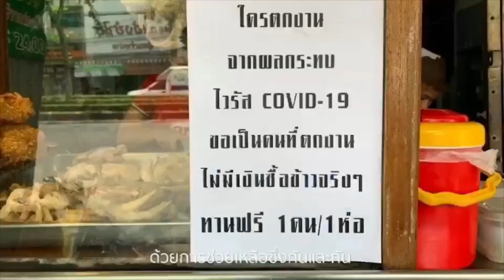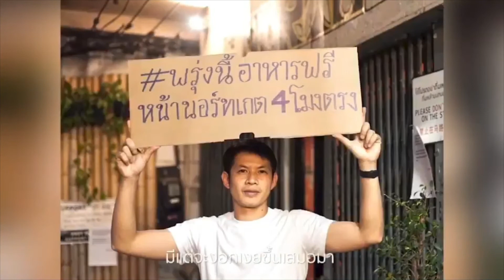919 ก้าวทัน COVID EP 10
รายการ  "919 ก้าวทัน COVID by อติโชค"
เพื่อเผยแพร่ข้อมูลเกี่ยวกับมาตรการการป้องกันการแพร่ระบาดของเชื้อไวรัส COVID-19 รวมทั้ง อัพเดทสถานการณ์ในแต่ละวันให้แก่บุคลากรศาลปกครอง ทั้งที่มาทำงานที่ศาลปกครองและ Work from Home ได้รับทราบ ซึ่งจะออกอากาศทุกวันจันทร์ -  ศุกร์ เวลา 09.19 น. 📢 ทาง YouTube channel สำนักงานศาลปกครอง